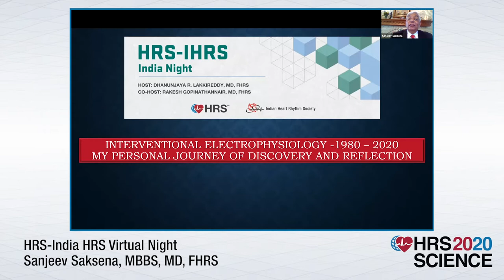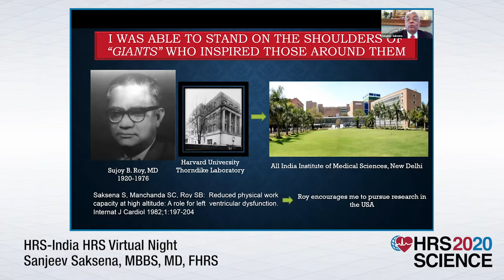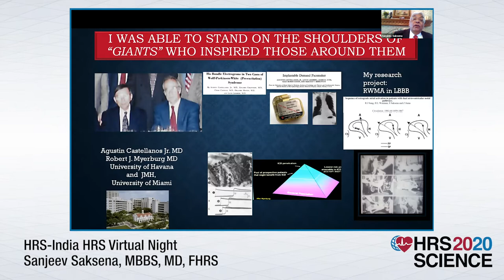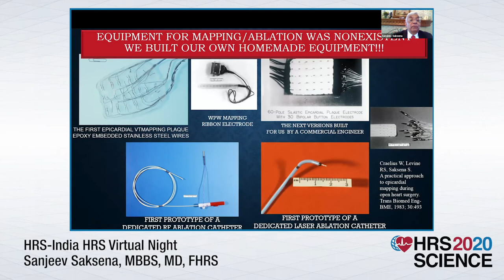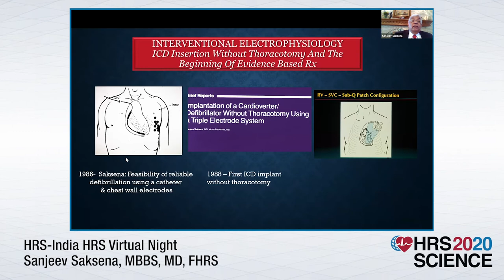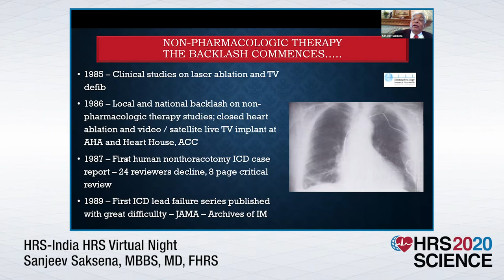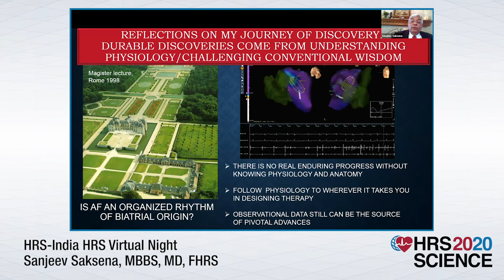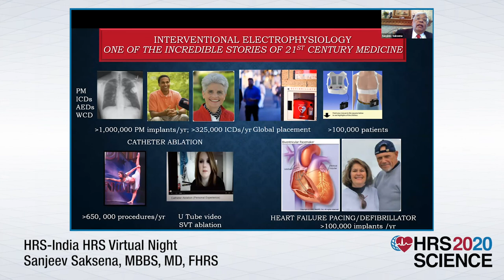HRS 2020 India Night: Sanjeev Saksena, MBBS, MD, FHRS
During the HRS 2020 India Night, Sanjeev Saksena, MBBS, MD, FHRS, was honored as the 2020 recipient of the HRS Pioneer in Cardiac Pacing and Electrophysiology Award. In his presentation, “Interventional Electrophysiology 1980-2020: My Personal Journey of Discovery and Reflection,” Dr. Saksena recounts his experiences and the advancements in the field throughout his 40 years of practice. to explore all of HRS 2020 Science.